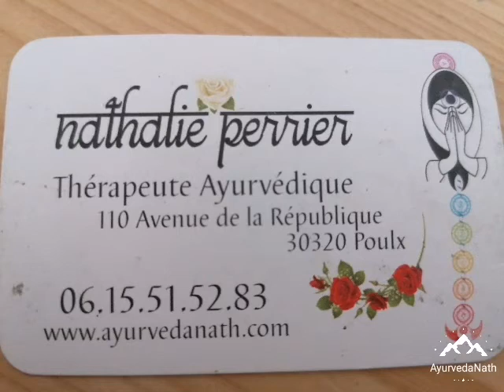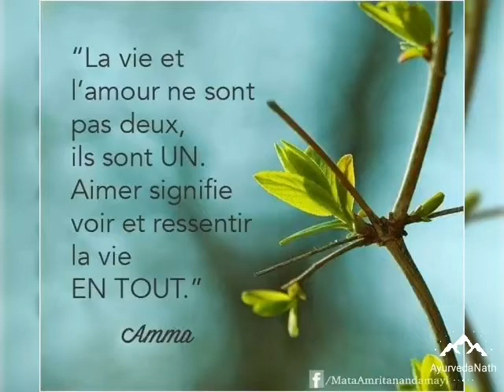Ayurvedanath Enseignement méditation "comment savoir qui parle la tête ou le cœur?"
Au travers de cet enseignement suivi d'une méditation, nous allons aborder la question de savoir qui parle LA TETE ou LE COEUR? lorsque nous traversons des évènements de la vie ou nous devons prendre une décision, faire un choix, lors d'épreuves, comment savoir qui écouter?
C'est avec humilité et simplicité que je vous apporte la vision ayurvédique et ces outils pour mieux comprendre LA TETE ou le COEUR, les pensées ou les émotions, le mental ou l'intuition.
Merci pour ce moment de partage. Namasté